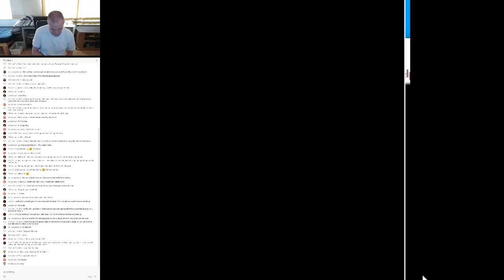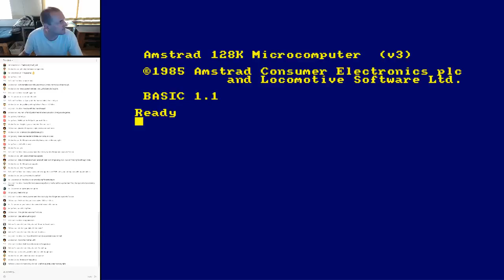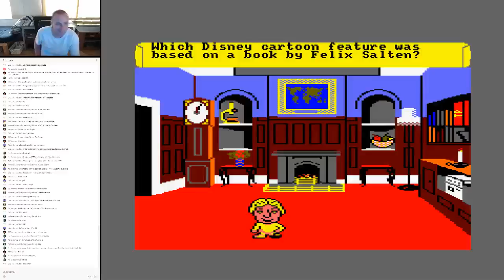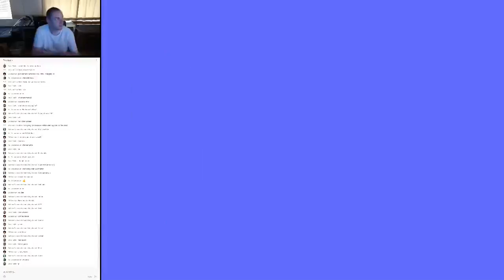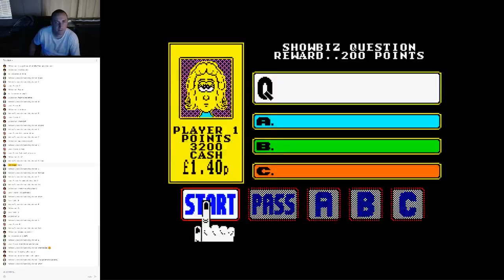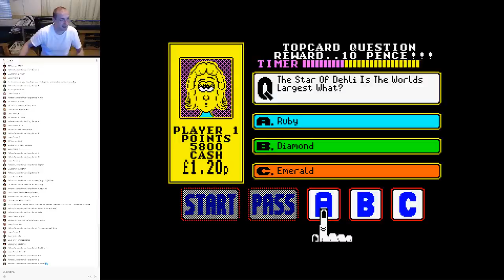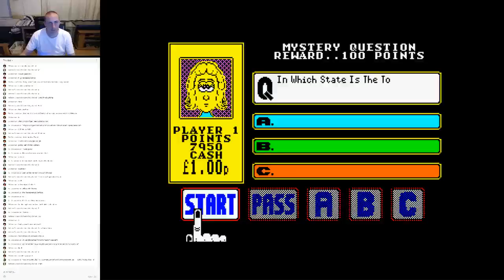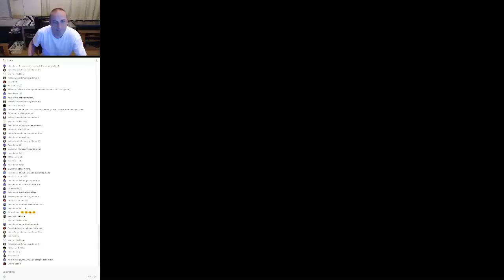John Gage's Retro Gaming Live! 29/06/2019 - Random Games (28)